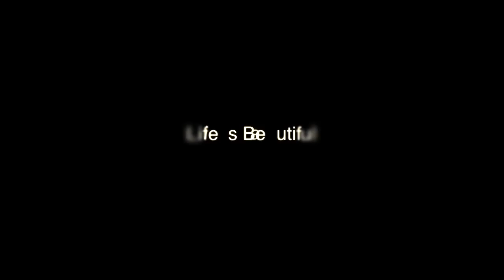Mr Brainwash - Follow Your Passions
As a Photographer and assistant to a signed artist for the Opera Gallery, I'd happened to visit to see how Mr Brainwash was getting on preparing the gallery for his solo exhibition. Whilst I was there, some friends of mine from Saatchi&Saatchi were interviewing Thierry for TOPMAN Generations, so I thought I'd help out. Due to the main camera running out of juice, I'd left mine running towards the end of the interview, where Thierry said one of the most beautiful and poignant things. Contrary to popular belief about the somewhat controversial divide between him and Banksy (also an Opera Gallery artist), I felt his words are so true to many people out there, and definitely the backbone to a lot of my own work.
Filmed at the London Opera Gallery, Bond Street.